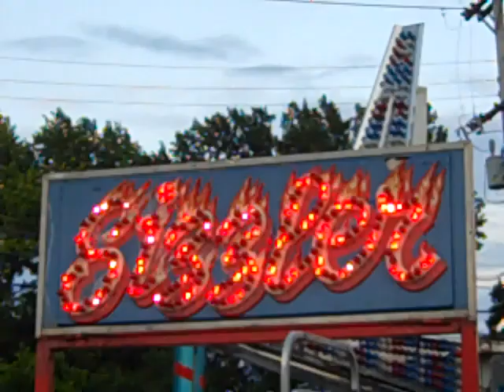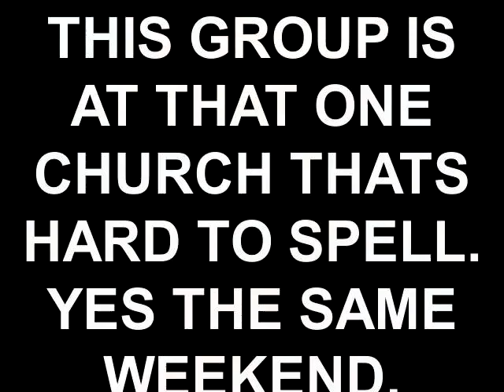Sizzler Ride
Sizzler carnival ride.